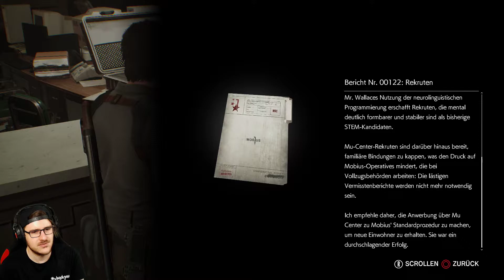THE EVIL WITHIN 2 😈 Lieber STERBE ich... #15 German Gameplay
Wir spielen heute The Evil Within 2 Gameplay. Viel Spaß mit dem Part und bewertet gerne das Video!

Postfach:
Dom AnyArt
Postfach 30 04 09
44234 Dortmund

Ich freue mich, dass du in die Videobeschreibung geschaut hast. Du bist der Beste ♥️

■ Musik, die in den Videos genutzt wird ■